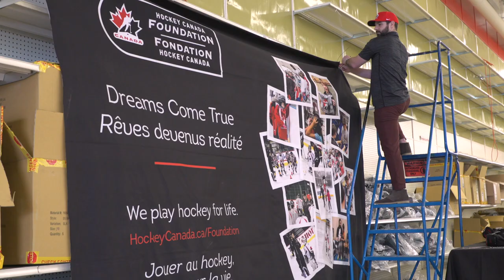Dreams Come True: Yellowknife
With help from the Daryl K. Seaman Canadian Hockey Fund at the Calgary Foundation, the Hockey Canada Foundation partnered with Hockey North and Canadian Tire Jumpstart Charities to outfit 30 young players from head to toe with new Bauer equipment and get them onto the ice and into the game - alongside NHL alumni Paul Coffey and Colin Patterson. Since 2007, Dreams Come True – a program designed so a child’s involvement in the game doesn’t have to be compromised – has helped more than 1,400 children and their families.